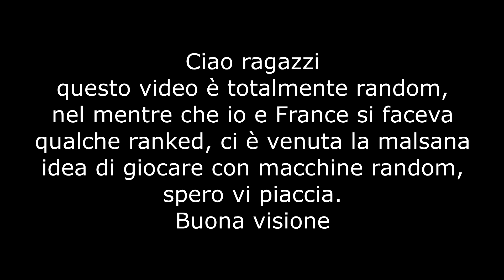Ranked con auto random w/@France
SOCIAL:

IN LIVE SU:

CANALI AMICI:

PEZZI DEL MIO PC:

►CASE: Masterbox  5 lite black

►SCHEDA MADRE: Asus p6t se

►RAM:  4 x 4gb  hyperx red (2 1600 mhz e 2 1866 mhz)

► ALIMENTATORE:  600w cooler master

►PROCESSORE: i7 930 2,80 ghz (overcloccato a 4.50 ghz)

► HARD DISK: 2 HDD 3tb in totale e 2 SSD da 360gb in totale

►DISSIPATORE: Cooler master master liquid 240l RGB

►SCHEDA VIDEO: Gtx 1050 ti windforce 4gb OC gigabyte

►TASTIERA: Kingtop meccanica switch blu rgb

► MONITOR: HP pavilion 22CW

►SEDIA DA GAMING: Giosedio GSA sedia gaming
Programmi editing e stream

►EDITING: Sony vegas pro 17
►STREAM: OBS studio
►RECORDING: Geforce Experience